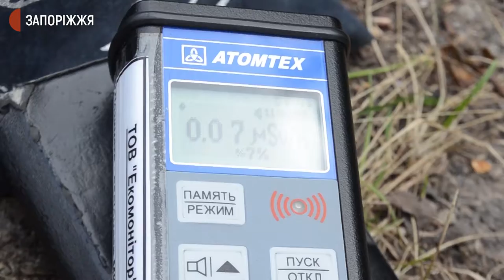Фахівці не виявили загрози у видобутку каоліну на Запоріжжі | Новини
"Каолінове родовище не є джерелом забруднення Вільнянського регіону. Видобуток каоліну не несе ризиків для здоров’я людей" - такий висновок написали фахівці Українського гідрометеорологічного інституту та Інституту біохімії імені Палладіна у звіті робочій групі, яка вивчає проблемні питання реалізації проєкту “Біляївський збагачувальний комбінат”.